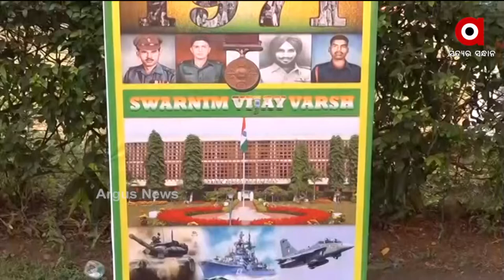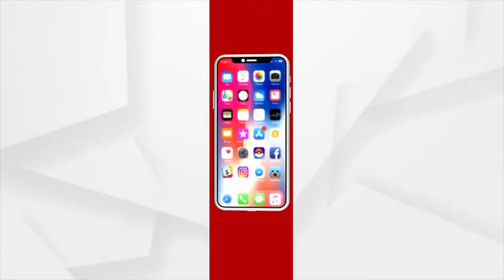ରାଜଧାନୀର ବିଭିନ୍ନ ଅଞ୍ଚଳ ଯାତ୍ରା କରୁଛି ସ୍ବର୍ଣ୍ଣିମ ବିଜୟ ମଶାଲ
୧୯୭୧ ମସିହାରେ ପାକିସ୍ତାନ ଉପରେ ଭାରତର ବିଜୟ ଲାଭର ୫୦ ବର୍ଷ ପୂର୍ତି ପାଳନ କରାଯାଉଛି। ଏହି ଉପଲକ୍ଷେ ବୀର ଯବାନଙ୍କୁ ପ୍ରଦର୍ଶନ ଲାଗି ଭୁବନେଶ୍ବରର ବିଭିନ୍ନ ସ୍ଥାନରେ ସ୍ବର୍ଣ୍ଣିମ ବିଜୟ ମଶାଲ ପରିକ୍ରମା କରୁଛି। ଏହି କ୍ରମରେ ଏହି ସ୍ବର୍ଣ୍ଣିମ ବିଜୟ ମଶାଲ ଆଜି ଭୁବନେଶ୍ବର ସ୍ଥିତ ସୈନିକ ସ୍କୁଲରେ ପହଁଞ୍ଚିଛି।